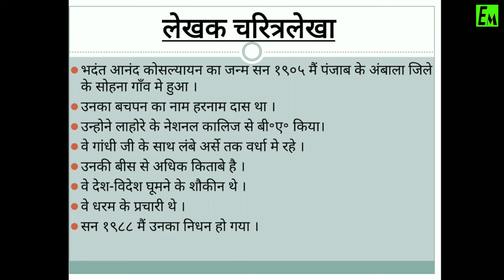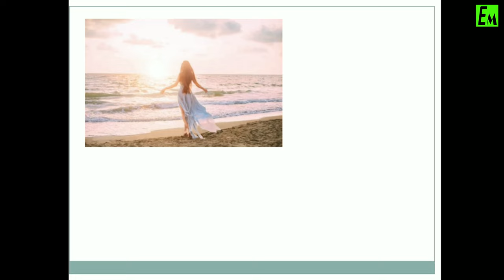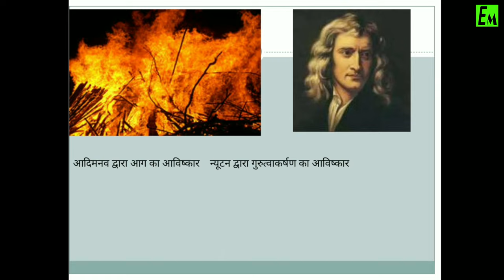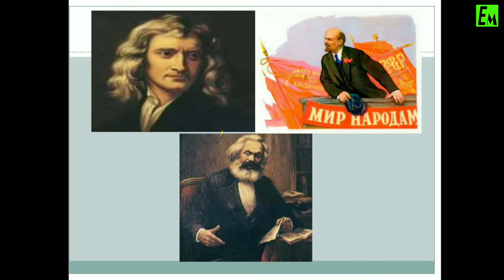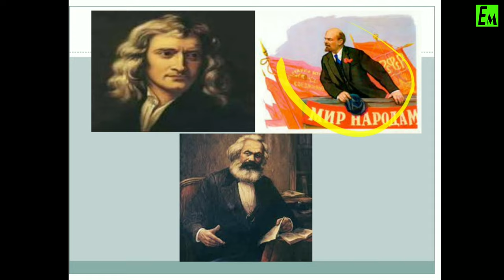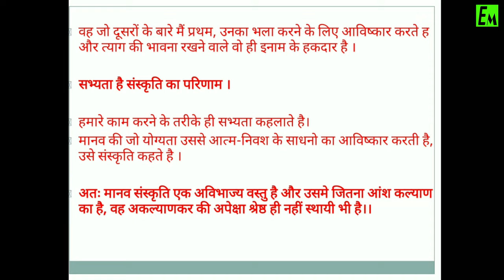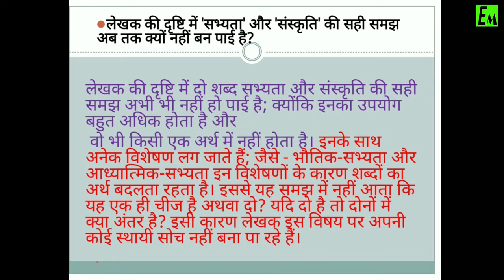SANSKRITI l HINDI COURSE A l CBSE CLASS X l BY SHUBHAM SIR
संस्कृति l  HINDI COURSE A l CBSE CLASS X l BY SHUBHAM SIR

INDIA'S ONE AND ONLY TRUSTED AND WORTH DISCOUNTED •JUNOON-BATCH• HAS ARRIVED IN JUST RS.1349 ONLY*

•Live Science and Math's lectures throughout year 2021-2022 by our most efficient teachers•

✔️ In Detail NCERT Chapters planned for 10 months ( Math's and Science)
✔️ Top notch Notes for Science, Math and SST ( Summary, Mind Maps, PYQ's)

⏱️ SCHEDULE -

• Monday : Math
•Tuesday : Math
•Wednesday : Math
•Thursday :  Science
•Friday : Science
•Saturday : Science

FOR UPDATES JOIN US ON TELEGRAM GROUP:
EDUMANSCLUB